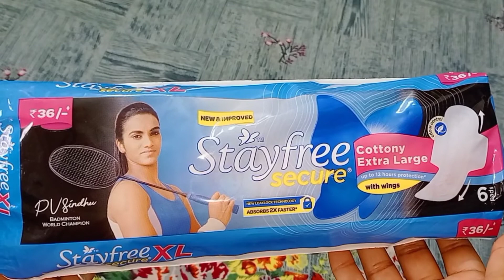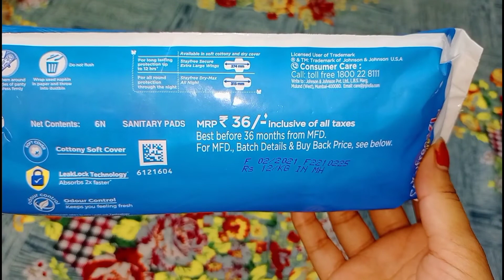Stayfree Secure Cottony XL Sanitary Pad Honest Review | Must Watch | Soumya world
about this channel- In this channel I upload videoes about Beauty, hairstyle, Hair care, products Review, Styling Tips, DIY Skin care,
Home Remedies etc.

Quaries Solved -

stayfree pad review,
stayfree secure review,
stayfree secure pad,
stayfree secure xl ultra - thin pad reviews,
stayfree secure,
stayfree secure cottony xl pad review,
stayfree secure xl ultra thin 40 pads,
stayfree secure pad reviews in hindi,
stayfree secure pad review with absorbency,
pad review,
stayfree secure ultra thin sanitary pads review,
stayfree xl ultra thin pad review,
stayfree ultra thin pad review,
stayfree review,
whisper pad review,
pad reviews